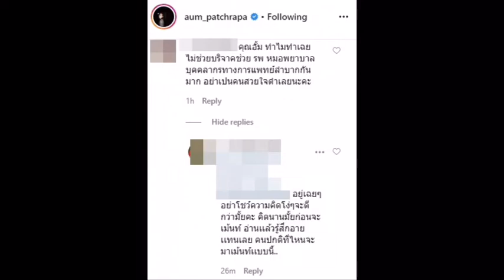อยู่ดีๆก็ดราม่า! ชาวเน็ตถาม ‘อั้ม’ ทำไมไม่ช่วยบริจาครพ. วอนอย่าใจดำ